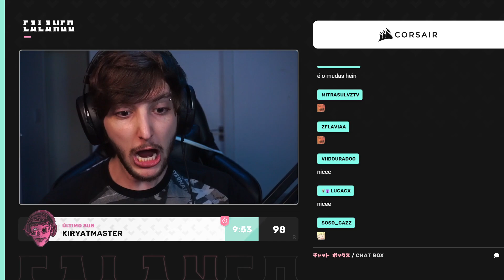imitação perfeita do Raul Gil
Streamer: Calango 👈👈 Segue lá na Twitch